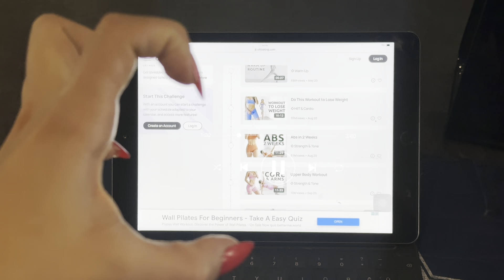Morning Playlist Productive day